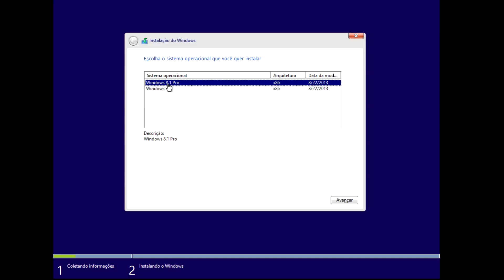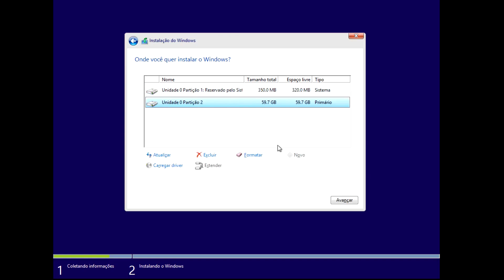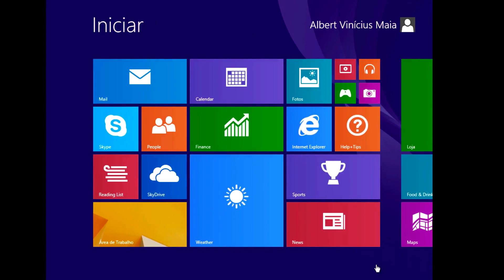🔴 Guia Completo de Instalação e Configuração do Windows 8.1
Aprenda passo a passo como instalar e configurar o Windows 8.1 em seu computador. Este tutorial aborda desde o processo de formatação até a instalação correta do sistema operacional.

Este vídeo está disponível em 1080p60 HD para uma experiência visual de alta qualidade.